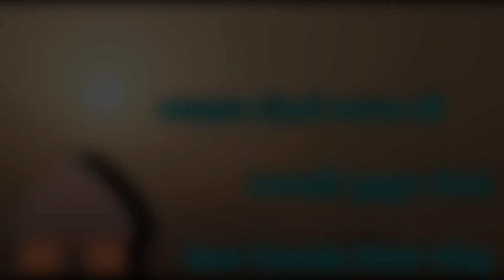કેરડા નું અથાણું | કેરડાનું અથાણું બનાવવાની સરળ રીત | Pickle Capparis | Kair Achar recipes